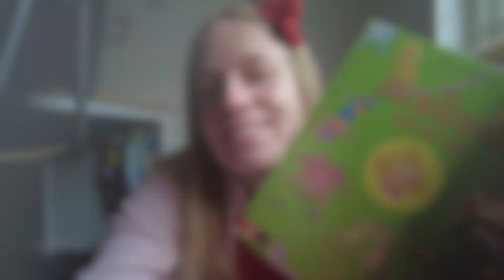Vlogg | Gör pepparkakshus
Hej!

☆ Lite Info ☆
➩Ålder: 890713
➩Kamera: Dji pocket 2 & Gopro 7 White
➩Redigera: Imovie

                                       🐞BE YOURSELF🐞